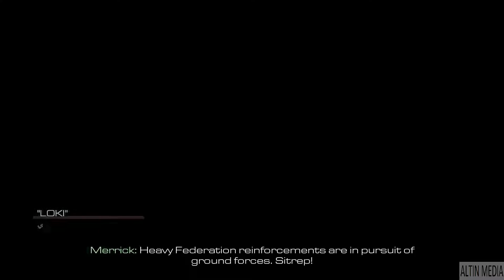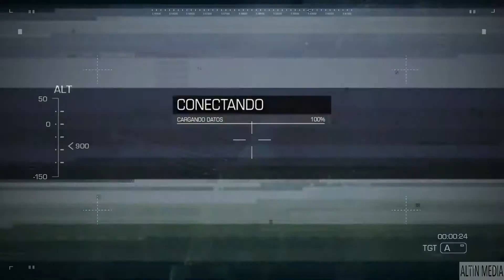Call of Duty Ghosts Gameplay Walkthrough Campaign Mission 17: Loki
Call of Duty: Ghosts is a first-person shooter video game developed by Infinity Ward, with assistance from Raven Software, Neversoft and Certain Affinity. Published by Activision, it is the tenth major installment in the Call of Duty series and the sixth developed by Infinity Ward. It was released for Microsoft Windows, PlayStation 3, Xbox 360, and Wii U on November 5, 2013, with Treyarch handling the port for the Wii U. The game was released with the launch of the PlayStation 4 and Xbox One.

Series:
Call of Duty
Release date(s):
Microsoft Windows, PlayStation 3, Wii U & Xbox 360, WW: November 5, 2013 PlayStation 4, November 15, 2013: EU Xbox One, WW: November 22, 2013
Genre(s):
First-person shooter
Mode(s):
Single-player, multiplayer